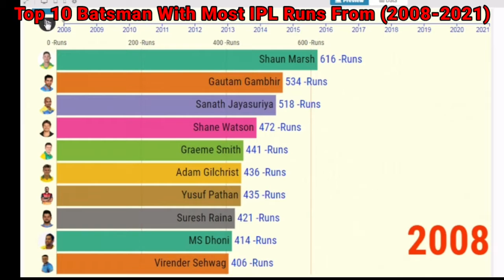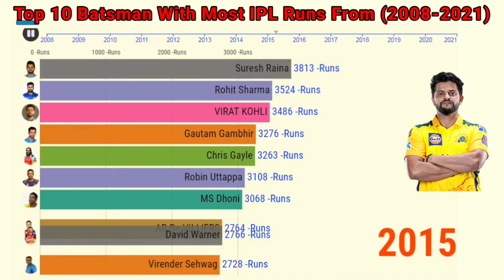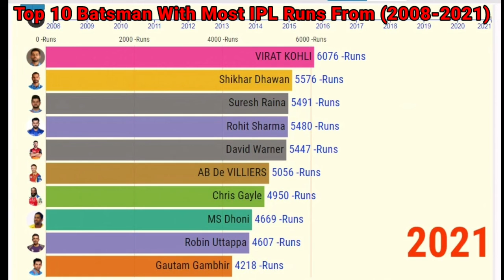TOP 10 PLAYERS WITH MOST RUNS IN IPL (2008 to 2021)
TOP 10 PLAYERS WITH MOST RUNS SCORED IN IPL (2008 to 2021)

data source from cric buzz and Wikipedia

CMG Rockers gives you best videos and information...